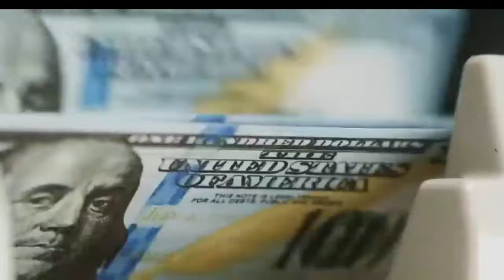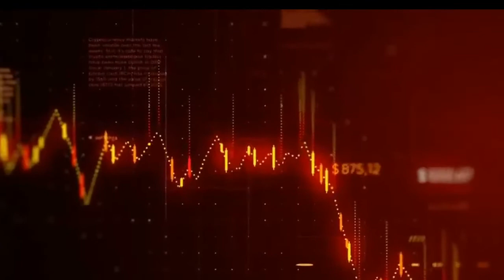George soros multimillionaire talks about the evergrande housing crisis